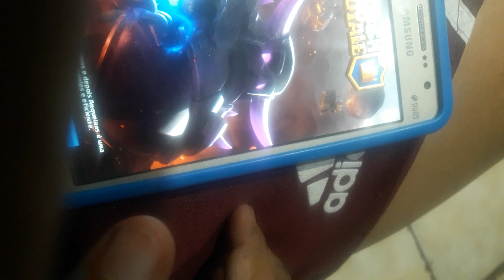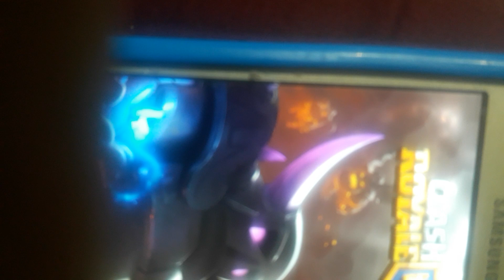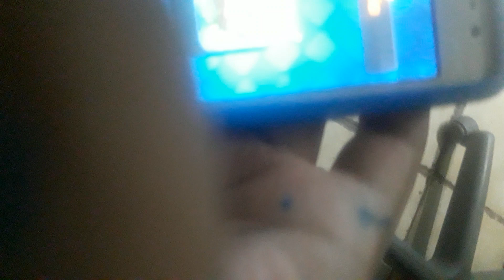jogos crash reallybernardotendo celi parte 29